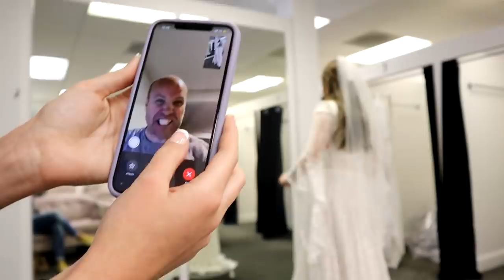Choosing My Wedding Dress!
So as part of our wedding planning Audrey went wedding dress shopping with her mom and sister and chose the perfect wedding dress to say yes to the dress to for their marriage!

We are so excited to begin our lives together! Hugs!

Audrey and Spencer